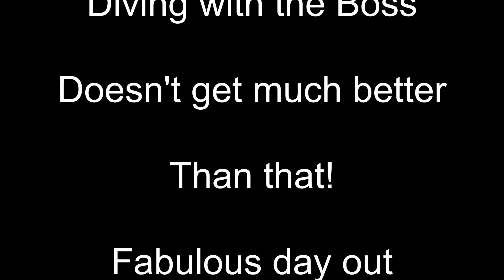Aqualand Divers Team Building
Fabulous day out with 'The Boss' diving at St Andrews Lakes